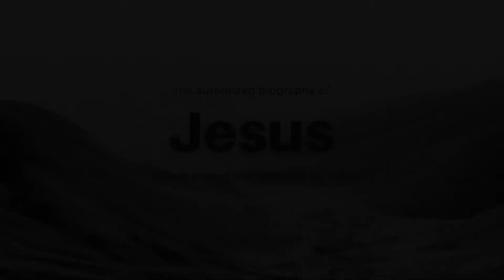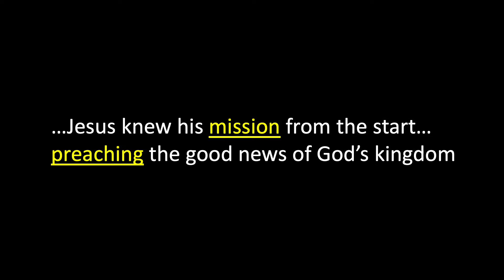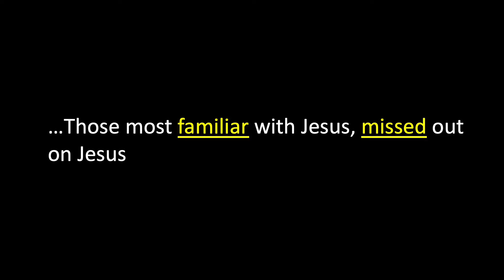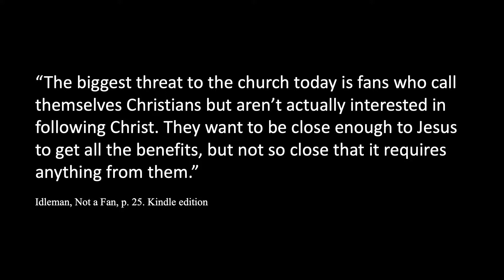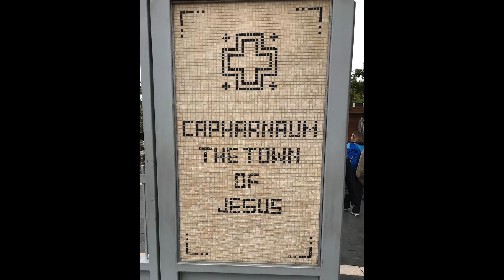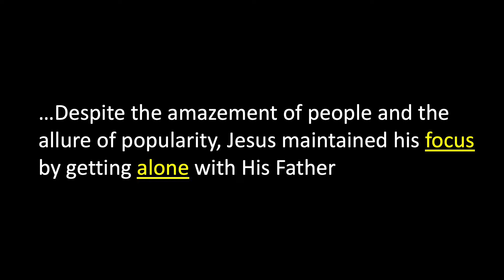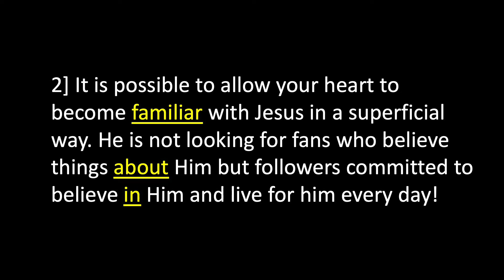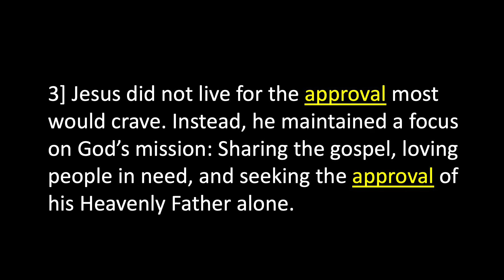Worship Service 1/30/22 - Two Shocking Sabbaths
Luke documents the beginning of Jesus' public ministry through the events that took place on two shocking sabbaths.